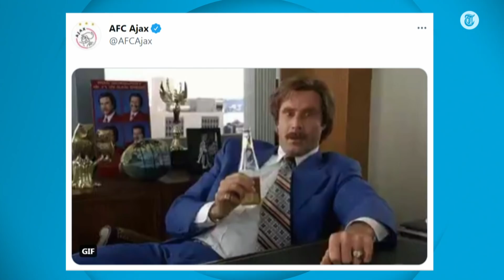Driessen voorspelt: ‘Die Super League gaat er alsnog komen’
Het Europese voetbal schudde op z’n grondvesten toen 12 topclubs bekend maakten een eigen Super League te willen beginnen. Nauwelijks twee dagen later is het project alweer in elkaar gestort. Chef voetbal Valentijn Driessen vindt de aanpak van de clubs amateuristisch.